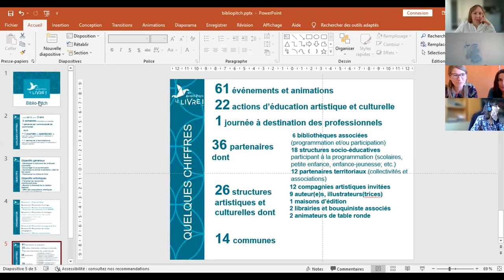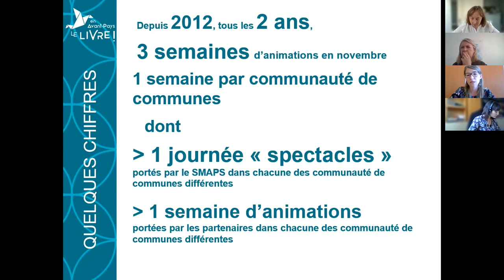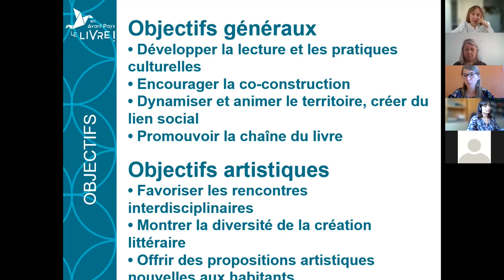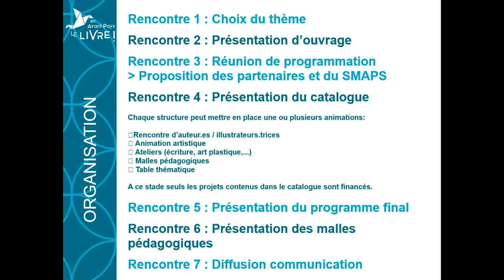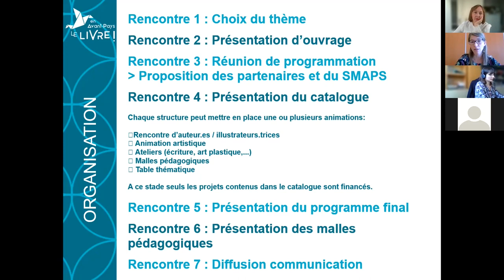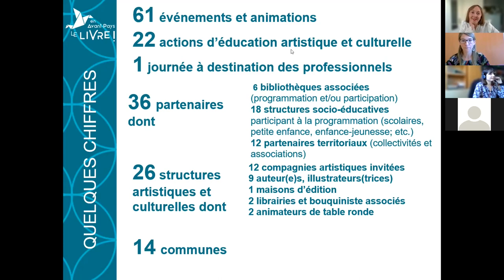BiblioPitch 22 mars 2022 / En Avant Pays le Livre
En Avant Pays le Livre, festival coordonné par le Syndicat mixte de l'Avant Pays Savoyard, par Lise Estragnat.

Programme complet :
Rézo Lire, le réseau des bibliothèques de l’Avant Pays Savoyard, par Mélanie Arrivé et Lise Estragnat.
En Avant Pays le Livre, festival coordonné par le Syndicat mixte de l'Avant Pays Savoyard, par Alice Desbenoit et Lise Estragnat.
Le Laboratoire Artistique de la Bibliothèque (LAB) de Vougy, communauté de communes de Faucigny-Glières, par Jannick Gauthier.
Des Livres à Soi mené sur la communauté d'agglomération Arlysère, par Malorie Blanchin.
L'espace professionnel du Jotty du Réseau des bibliothèques du Haut Chablais, par Virginie Panikian.
Créer des podcasts à la médiathèque de Thonon, par Marjolaine Remise.
L'aménagement de la nouvelle médiathèque de Courchevel, par Eve Lhermitte.
La démarche de co-construction du Plan de Développement de la Lecture Publique de Savoie-biblio, par Vanessa Lugaz.
L'ouverture de la Médiathèque de Pers-Jussy - par Laëtitia Rubine.
La collection NAOS de la maison d'édition chambérienne Actu SF, par Jérôme Vincent.